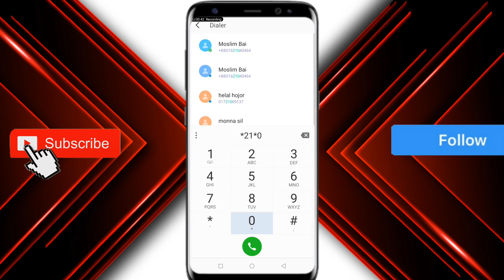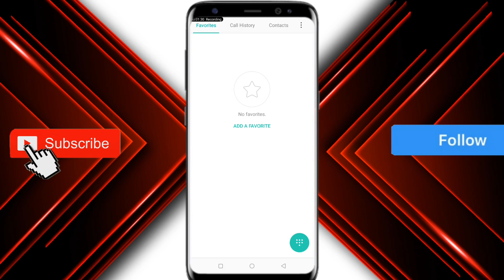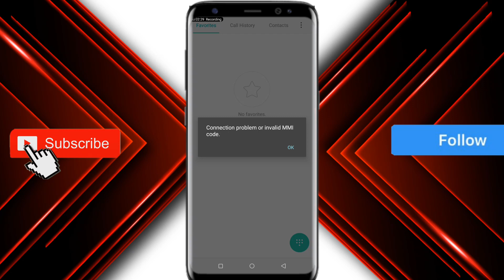প্রিয়জনের ফোন কল নিয়ে আসুন নিজের ফোনে | Get any phone call On your phone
thank you so much for my full watch video